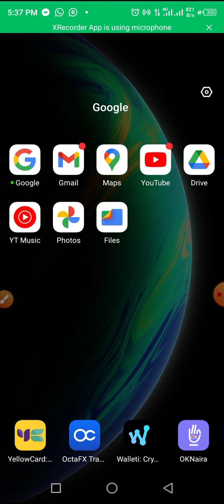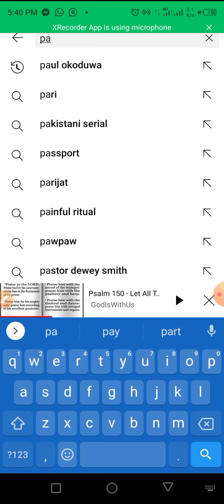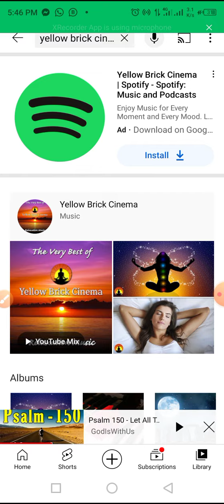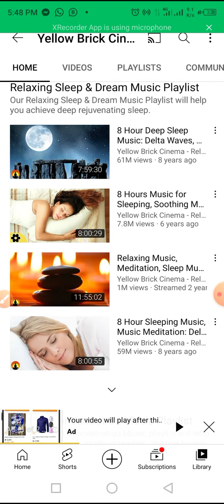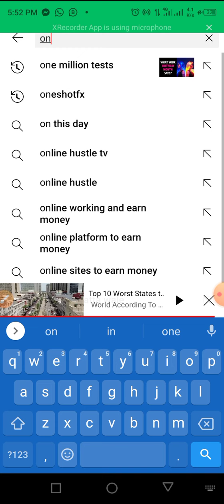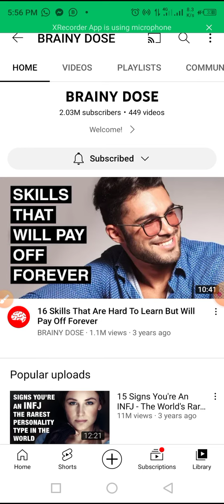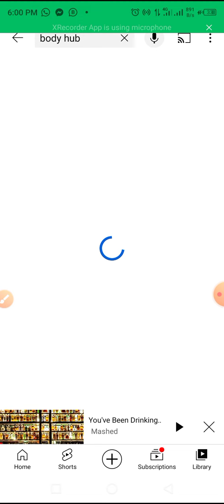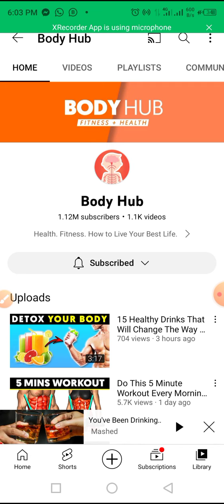Different Niches you can do on YouTube to make money fast